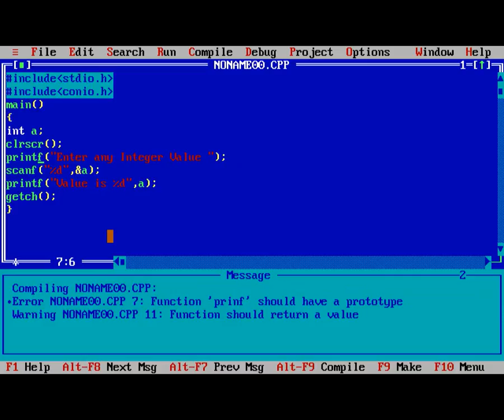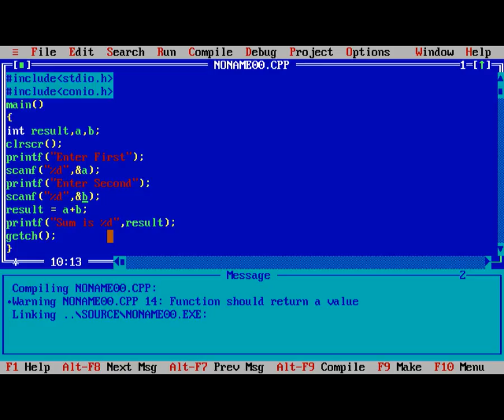Input variable values scanf function Learn C Programming